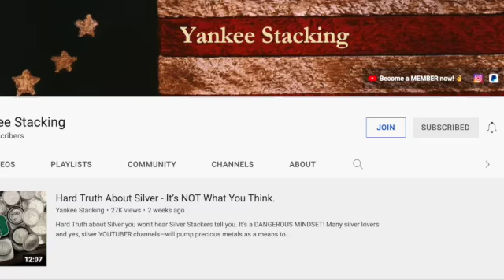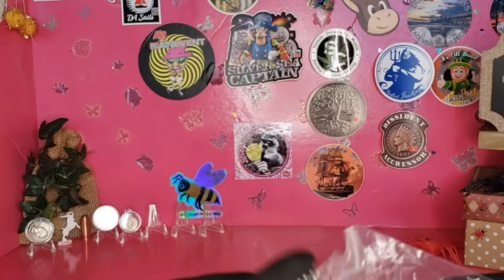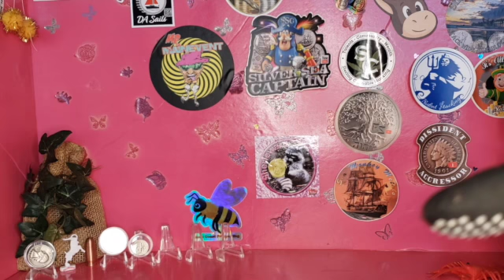🥰🐞 10oz Silver Bar Challenge for Month of August, Luvbugs! | Ep. 8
Welcome to the 2022 Silver Bar Challenge. The Silver Bar Challenge was started in January 2022. There's several channels involved in this challenge, please check them out.

2022 Silver Bar Challenge was started by the following YouTube Channel;

The following channels are participating in this challenge;

1. Freedom Stacker
2. Patriotic Stacker
3. Bullion Baby
4. Savage Stacker
5. Yankee Stacking
6. Miyoshi B.
7. Missing Your Channel, Join Us! 🐞